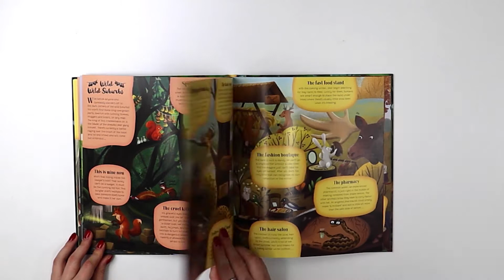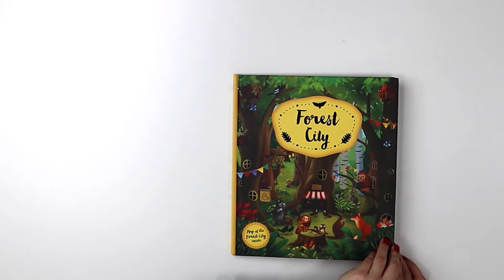Forest City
The very first study about the forest urbanism. Enter the forest organized like a city. Who would be the mayor in the forest city? Why should the raven be a street comedian? And have you ever seen a forest fast food?

Written by Helena Haraštová
Illustrated by Justyna Hołubowska-Chrząszczak